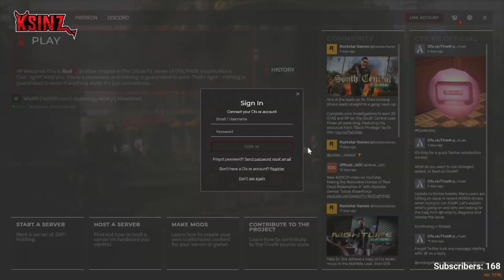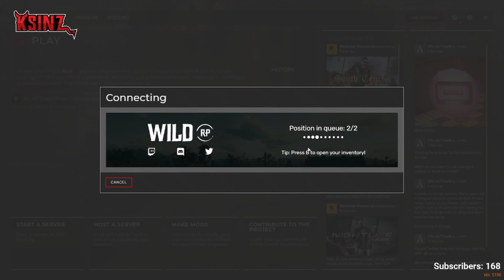Mills | WildRP | War on the Horizon